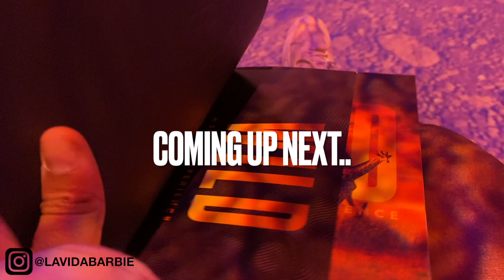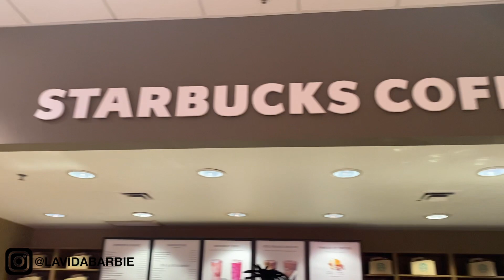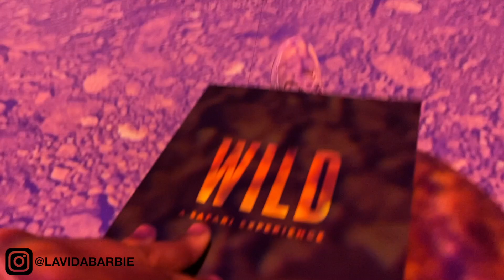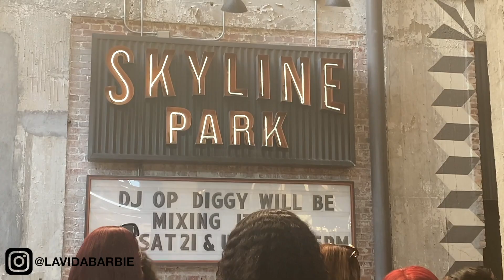A DAY IN MY LIFE VLOG | RETAIL THERAPY💓, COLLEGE, DATE NIGHT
Hey girlies!